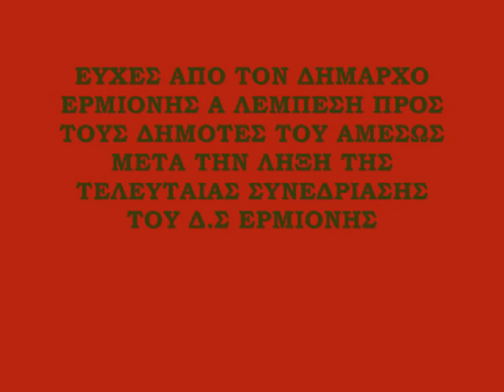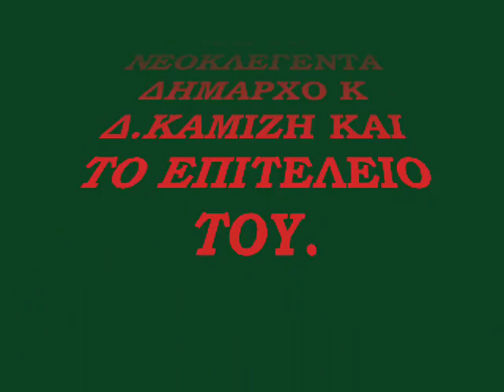A Lempesis eyxes meta to teleytaio dim symvoulio Dim Ermionis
Eyxes apo ton dimarxo Ermionis A Lempesi..amesos meta to teleytaio Dimotiko simvoulio toy Dimou Ermionis gia ton fako toy eikonoskopioTV.